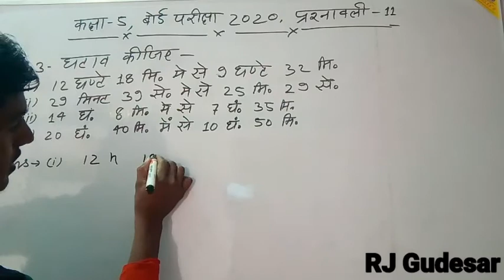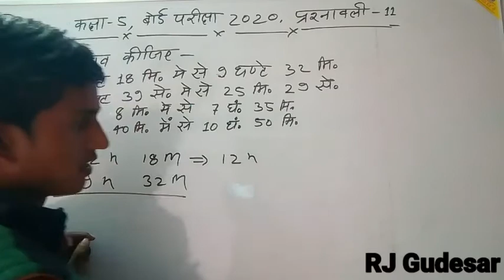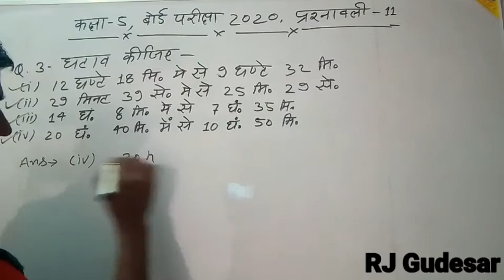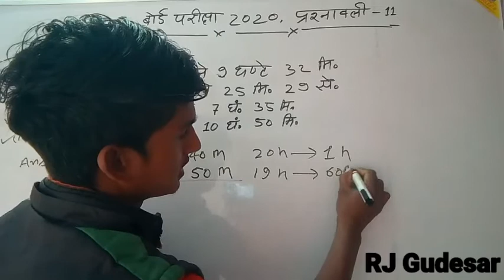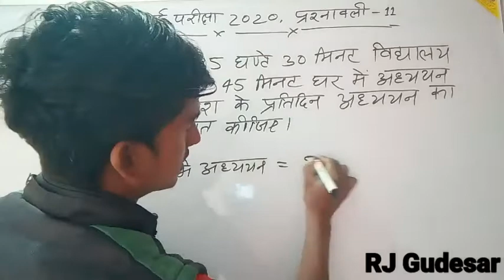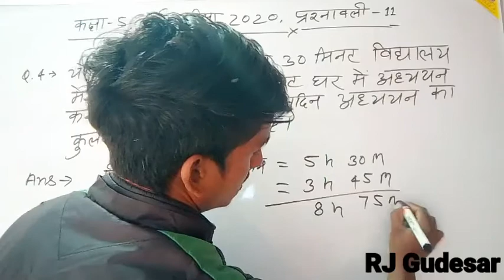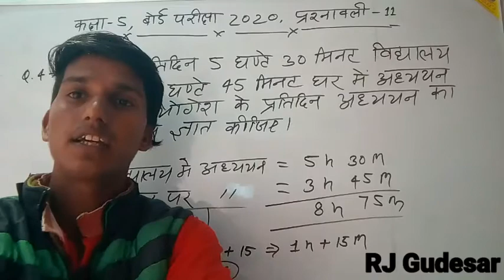5th class maths in hindi, 5th std maths, 5th class english, 5th class hindi,5th class board exam